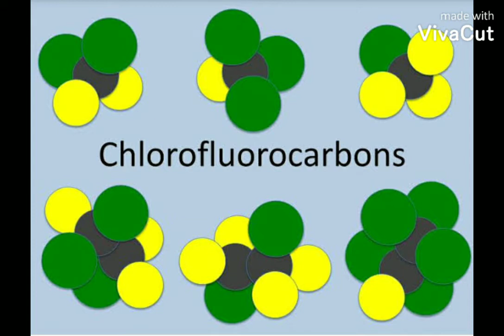Will ozone layer will make a full recovery in 50 years? note